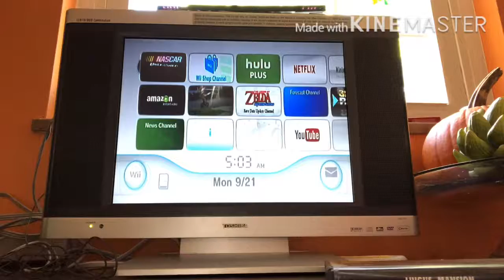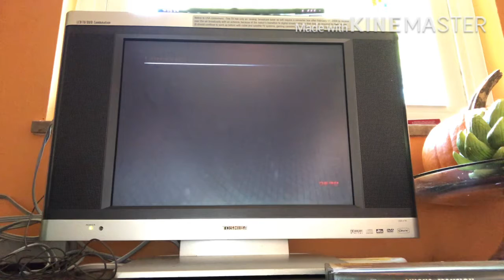8 bit racing